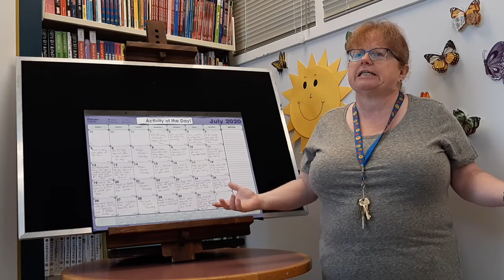Summer Reading Club 2020: Activity of the Day July 25th